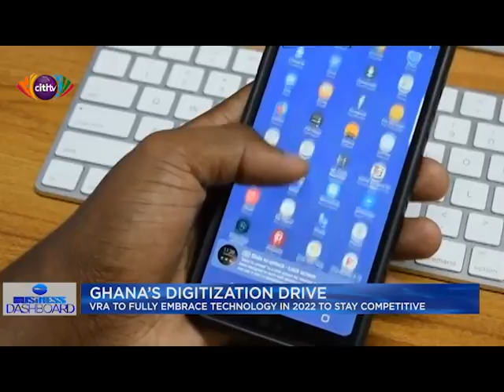VRA to embrace innovation and technology to stay competitive in 2022 - CEO | Business Dashboard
The Chief Executive Officer of VRA, Emmanuel Antwi-Darkwa, says that his outfit will fully embrace technology and innovation in 2022 to stay competitive.